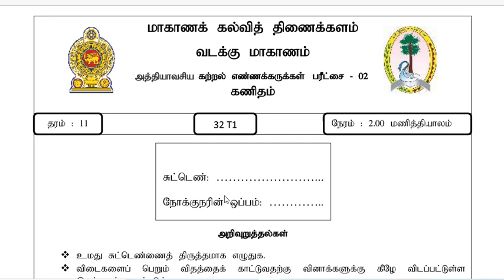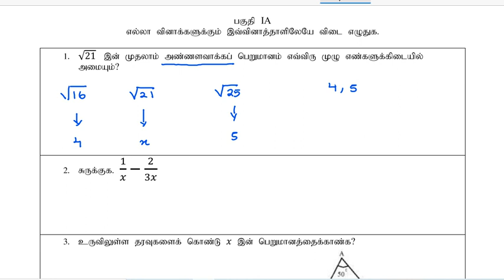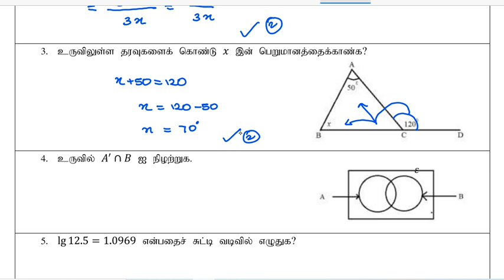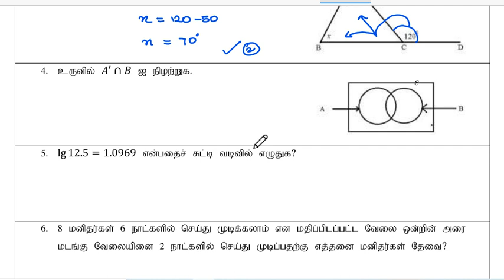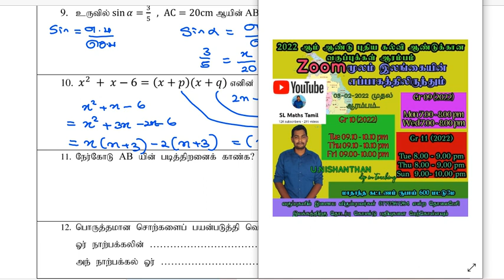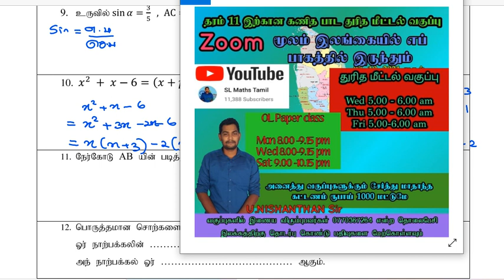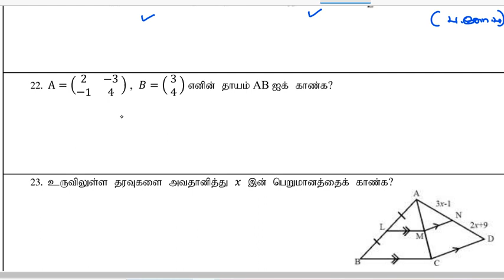NP GR 11 3rd term ELC 2021 1 part 1A / பயிற்சி பரீட்சை 2 / Join zoom class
வட மாகாண மூன்றாம்  தவணைக்கான பயிற்சி பரீட்சை 2021  வினாக்களுக்கான தெளிவான விளக்கங்களுடனான விடைகள்

வினாத்தாளை பெறுவதற்கு
பகுதி 1

ஒன்லைன் ஊடாக தரம் 09 ,10,  11 இற்கான கணித வகுப்புகளில் பங்குபற்றும் , பங்குபற்ற விரும்பும் மாணவர்கள் இந்த கணக்கிற்கு மாதம் ரூபா 600 இணை வைப்பில் இட்டு பற்றுச்சீட்டினை தெளிவான புகைப்படம் எடுத்து எனது தனிப்பட்ட இலக்கத்திற்கு அனுப்புமாறு கேட்டுக் கொள்கின்றேன்.

Viber WhatsApp
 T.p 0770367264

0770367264 என்ற இலக்கதிற்கு ez cash அனுப்பவும் முடியும்.

எமது கல்வி நிலையத்திலும் கட்ட முடியும்.

ஒன்லைன் ஊடாக பணப்பரிமாற்றம் செய்பவர்கள் தெளிவாக உங்கள் பெயரை விபரம் என்ற இடத்திலிடவும்.

மாதந்தோறும் கட்டணம் உரிய காலத்தில் கட்டாதவர்கள் நீக்கப்படுவீர்கள். மன்னிக்கவும்

எது எவ்வாறு இருப்பினும் YouTube ஊடான இலவச வகுப்புகள் தொடர்ந்து நடைபெற்றுக்கொண்டே இருக்கும். எம்முடன் இணைந்திருங்கள்.

வகுப்புகளில் பங்கு பற்றுவதில்லை என்றால் மாதக் கட்டனம் கட்டவேண்டிய தேவை இல்லை. எனக்கு தனிப்பட்ட முறையில் அறியத் தந்து அல்லது குழுவிலிருந்து விலகுவதன்  மூலம் நீங்கள் முழுமையாக இதில் இருந்து  விடுபட முடியும்.

நன்றி

1. Viber community group

2. WhatsApp group

Group 1

Group 2

3. Telegram group

( Zoom class links இந்தக் குழுக்களில் பதிவிட படமாட்டாது நீங்கள் Zoom வகுப்பில் இணைய விரும்பின் பதிவுகளை மேற்கொண்டு வகுப்புக்குரிய குழுக்களில் இணைய வேண்டும்)